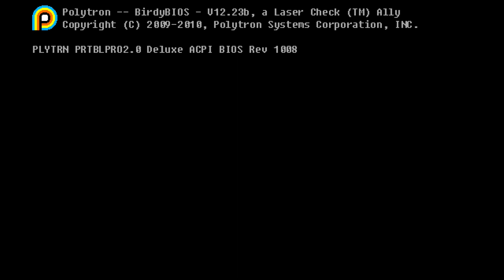I've been waiting for this! - Fez (Pt 1)